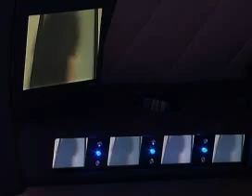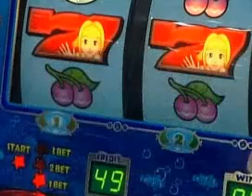Car fans pimp their rides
Car enthusiasts have been showing off their la hotrods at this year's Tokyo Auto Salon in Japan. Test